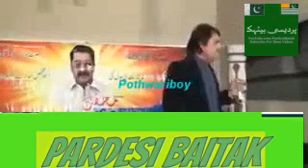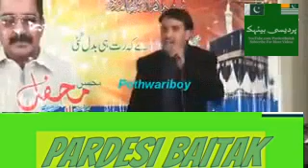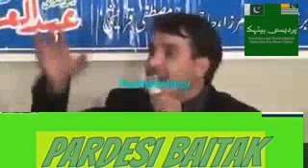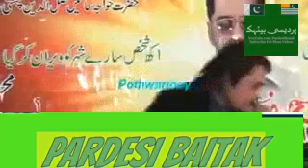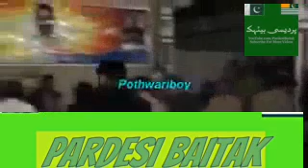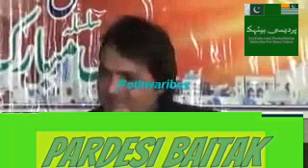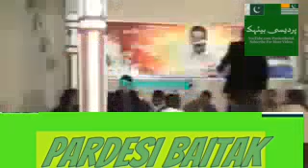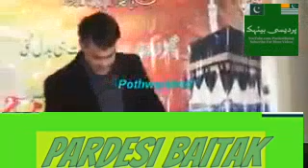Raja Hafeez Babar & Javed Jedi | Pothwari Sher | Mijaz | Challenge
Pothwari Sher Challenge Programme Raja Hafeez & Javed Jedi Mijaz Sher